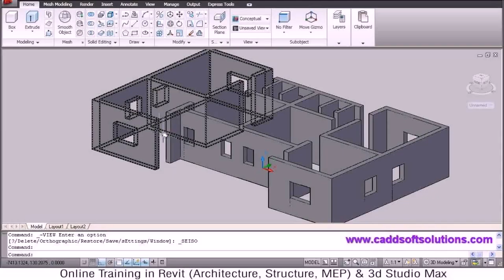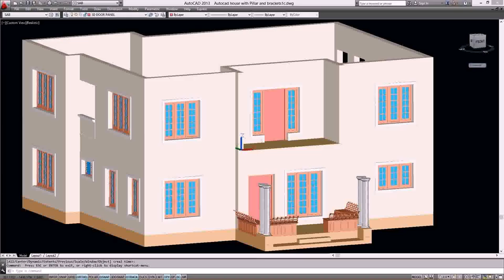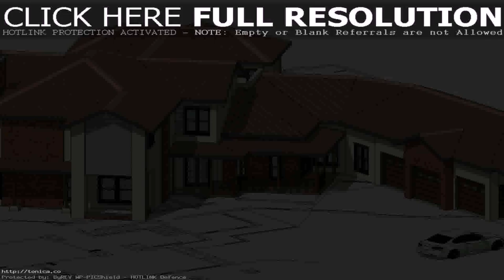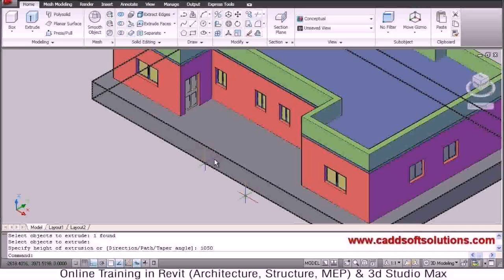House Design Plans Autocad - Gif Maker DaddyGif.com (see description)